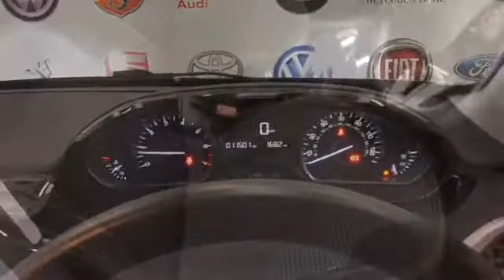RICHARD HARDIE USED CAR PEUGEOT 208 YH17 AHJ